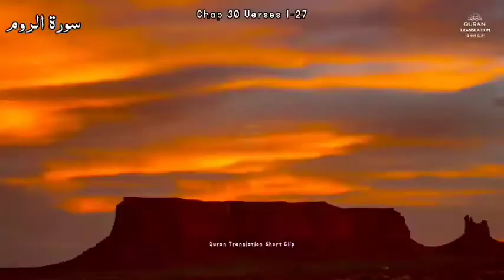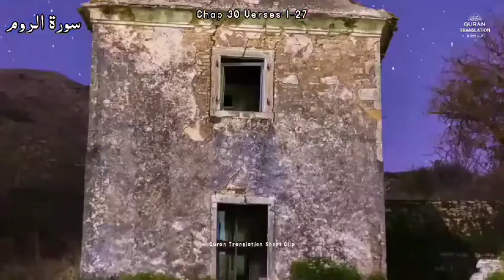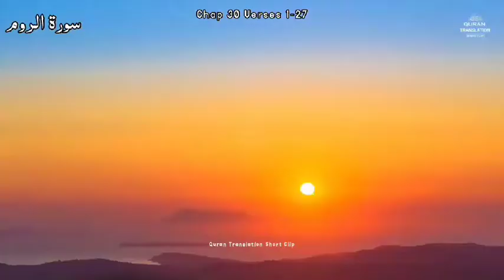Surat ur Room Arabicسورۃ الرومChap 30 Verses 1 27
quran translation short clip all quran all quran tilwat tarjuma ke sath#qurantranslationshortclip#qurantilwat